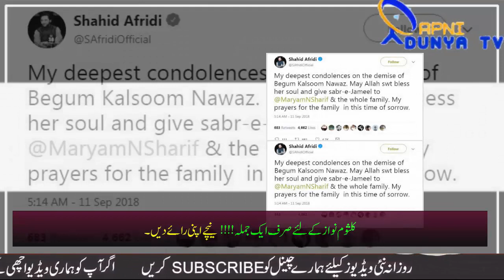Shahid Afridi Special Tweet For Maryam Nawaz On Kulsoom Nawaz News